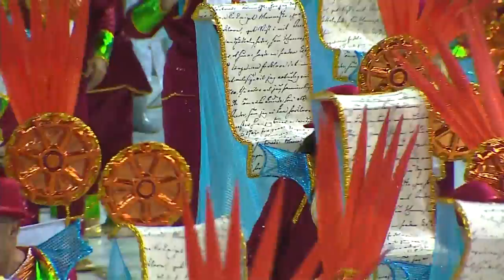Protegidos da Princesa 2015 - Desfile Completo (Sem Narração)